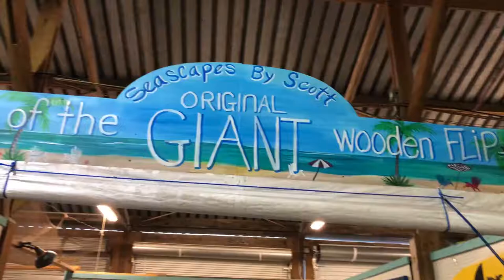Paint Party at R&R Pub n Grub 081818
SEASCAPES BY SCOTT Flip Flop Paint Party at R&R Pub n Grub on August 18, 2018.